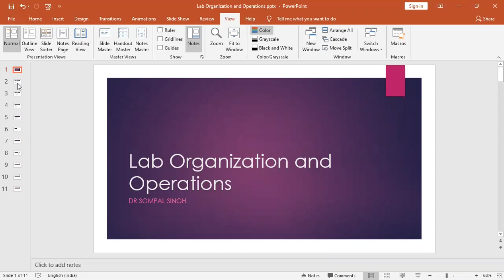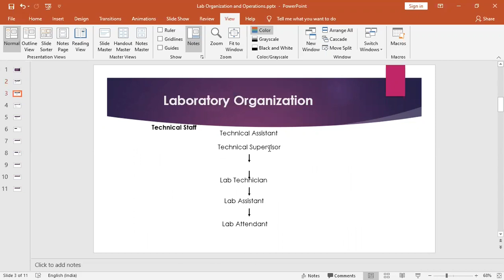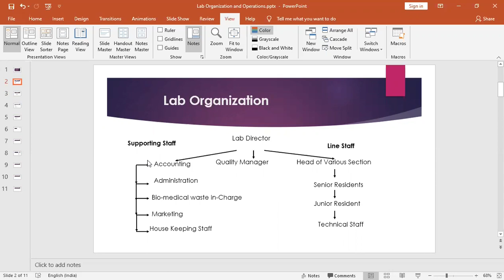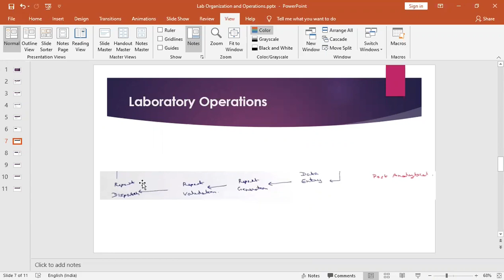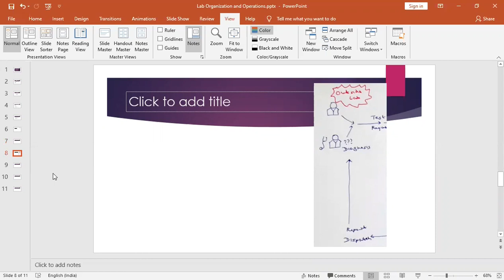Laboratory Organization and Operations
This is a short lecture on Laboratory Organization and Operations, which is meant for undergraduate medical and paramedical students. It describe laboratory organization and operations.